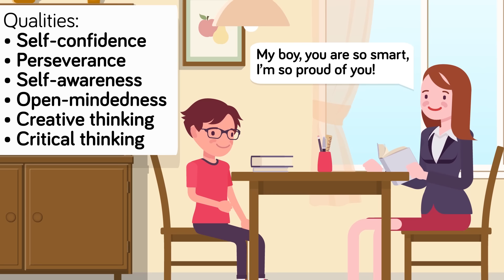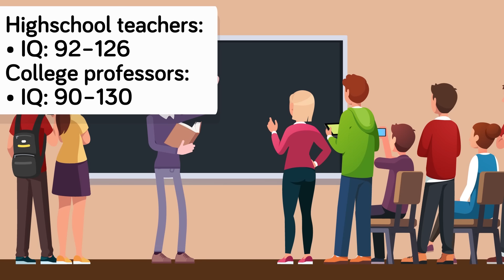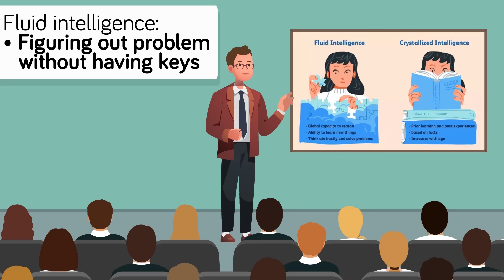Real Way to ACTUALLY Increase Your IQ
Are you just born smart or is intelligence something that can be gained through some kind of secret? How have the smartest people in the world achieved their brilliance? Check out today's new video where we reveal an actual scientifically proven way to raise your IQ level! You won't believe what the answer is, watch now!